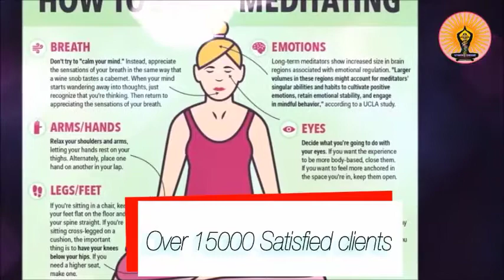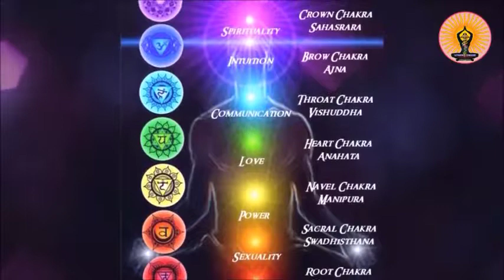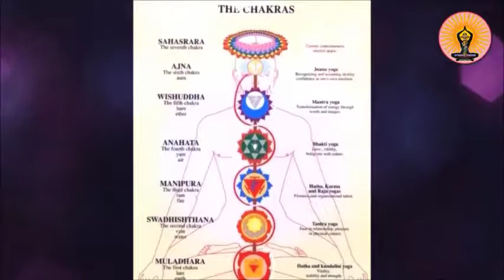WINNING THREAD-Dhanya Yoga